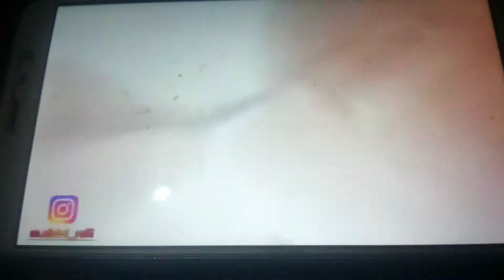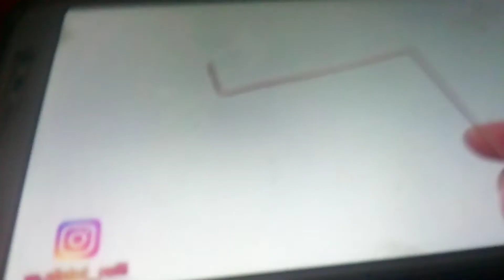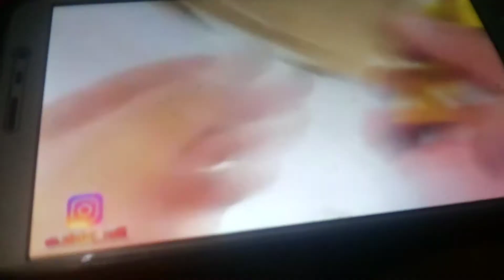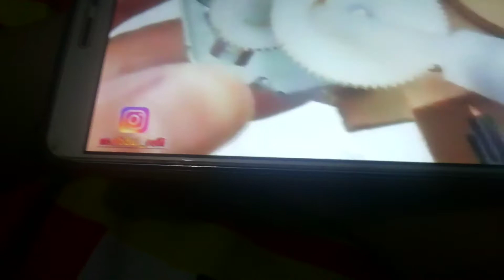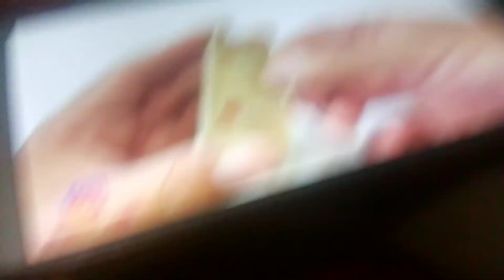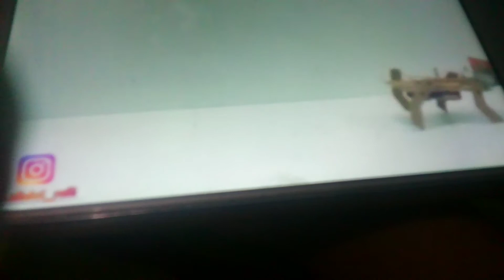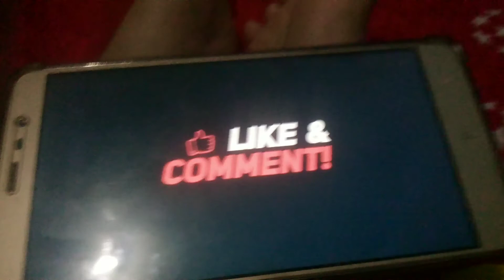Cara membuat robot anjing dari kardus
Halo teman teman kali ini saya akan membuat robot hewan yaitu anjing untuk membikin nya gampang sederhana dan mudah bahan yang dibutuhkan adalah
Kardus kabel dinamo baterai mesin roda dinamo kawat: